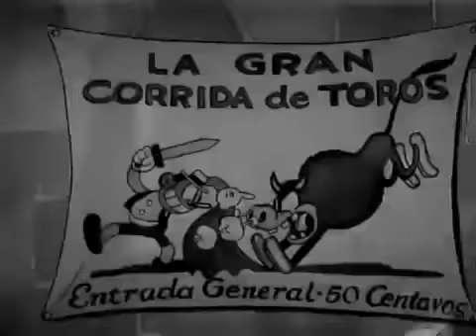Ужасный тореадор 26.09.1929